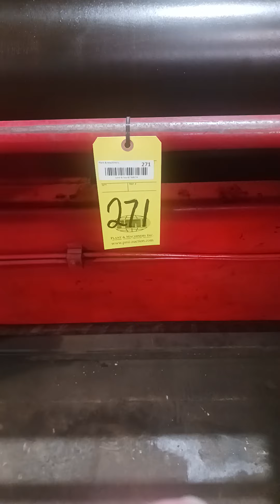LOT 271 - MONTGOMERY MDL. 4R722-5, PLATE ROLL